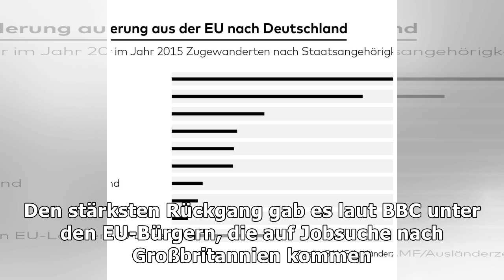Zuwanderung in großbritannien: weniger einwanderung nach brexit-votum | Nachrichten Deutschland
Zuwanderung in großbritannien: weniger einwanderung nach brexit-votum
Seit Großbritannien beschlossen hat, aus der EU auszutreten, sind deutlich weniger Einwanderer ins Vereinte Königreich gekommen: Zwischen Juni 2016 und Juni 2017 lag die Nettozuwanderung bei 230.000 Personen, berichtet die BBC unter Berufung auf offizielle Zahlen. Im Vorjahreszeitraum lag sie noch bei 336.000 Personen. Das sei der größte bisher verzeichnete Rückgang in einem Jahr. Die Nettozuwande...